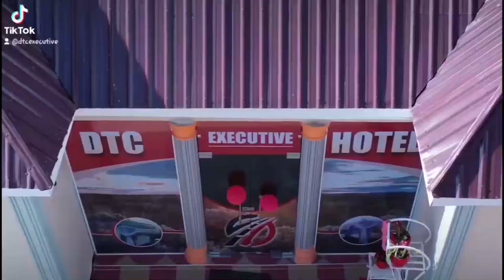RC NJOMBE AKERWA NA UJENZI WA SHULE MPYA YA WASICHANA